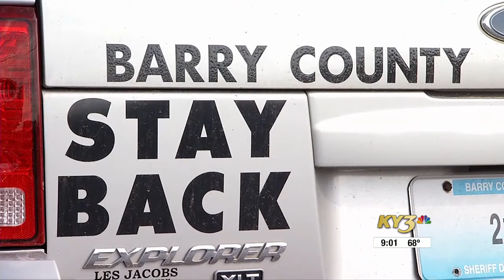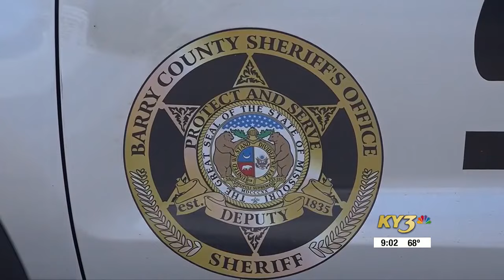Barry County, Mo. residents gather to discuss crime problems